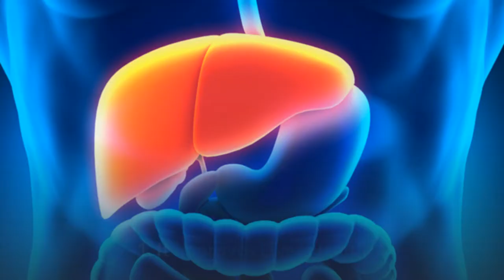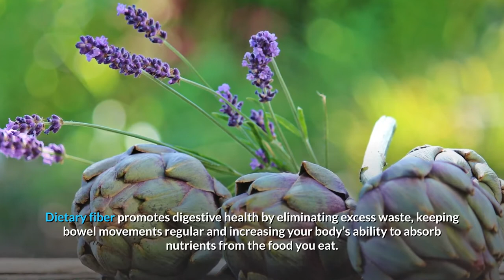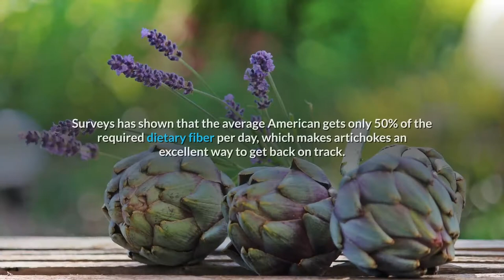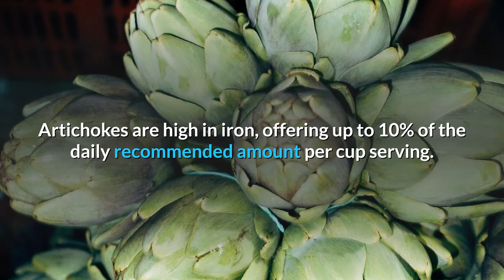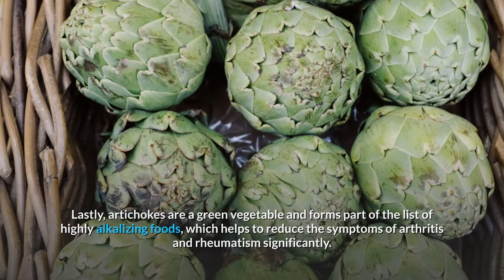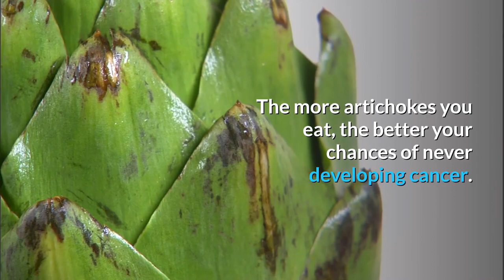10 Amazing Health Benefits of Artichokes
Here are 10 amazing health benefits of artichokes

 1. It Improves Liver Health

The Department of Biochemistry in the Medical Faculty of Istanbul carried out a study in 2010 to observe the effect of artichoke on the health of the liver. Mice were kept on a high cholesterol diet while being supplemented with artichoke extract for 1 month and the results were very encouraging.

Due to the presence of a substance known as cynarin it was found that an artichoke rich diet can stimulate the production of bile in the liver while increasing the body’s ability to eliminate it. The findings were published in the Journal of Biological Trace Element Research and serves as evidence that artichokes have a positive effect on liver health.

2. Rich in Antioxidants
A 2006 study conducted by the US Department of Agriculture found that artichokes were one of the highest sources of antioxidants in the world, beating even blueberries, wine and dark chocolate. The findings were published in the American Journal of Clinical Nutrition.

Quercetin, rutin and anthocyanins are some of the powerful antioxidants that artichokes offer, which help to reduce free radical damage and reverse the signs of aging significantly.

3. Excellent for the Immune System

Each medium artichoke contains 25% of the recommended daily amount of Vitamin C, which is also known as ascorbic acid. It is a powerful antioxidant that helps to boost immunity as well as increasing collagen production for faster wound healing.

4. Nourishes Your Digestive Tract

Each artichoke offers as much as 28% of your daily recommended value of dietary fiber, which is 25-35 grams per day according to the World Health Organization.

Dietary fiber promotes digestive health by eliminating excess waste, keeping bowel movements regular and increasing your body’s ability to absorb nutrients from the food you eat. Insufficient fiber leads to constipation, fatigue and an increased risk of developing colon cancer.

Surveys has shown that the average American gets only 50% of the required dietary fiber per day, which makes artichokes an excellent way to get back on track.

5. Helps to Lower Cholesterol

A study conducted in 2001 involved 143 patients that had been diagnosed as having high cholesterol. For 6 weeks they were supplemented with artichoke extract to observe whether this plant had any positive effect. It was found that overall cholesterol was lowered by as much as 18%, which restored the patients back to a healthy state.

The high amount of soluble and insoluble dietary fiber, as well as the rich dose of antioxidants, minerals and vitamins help to reduce the LDL levels of cholesterol, which is known as “bad” cholesterol. This helps to prevent heart disease, stroke and heart failure.

6. Promotes Weight Loss

1 whole medium artichoke contains as little as 60 calories, zero fat and more than 10 grams of dietary fiber, which makes it an excellent choice in promoting weight loss.

The high dose of fiber makes it incredibly filling while giving your metabolism a boost.

7. Prevents Anemia and Fatigue

Artichokes are high in iron, offering up to 10% of the daily recommended amount per cup serving. Iron helps to increase the production of red blood cells, which serve as the oxygen transporters throughout the body. Low levels of iron in the body are associated with fatigue, anemia and poor cognitive function.

By eating more artichoke, you will be boosting oxygenation throughout your body, which helps to improve mental stamina, reduce fatigue and prevent anemia.